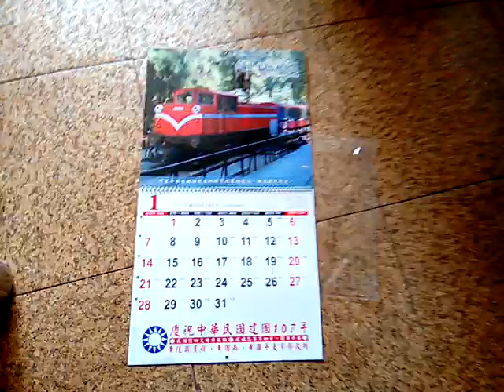VID 20180321ggg 104147月曆照片集_榮民服務處贈送的風景月曆